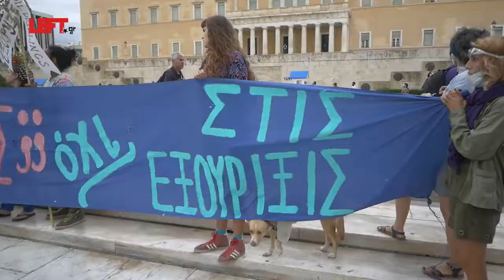Παγκόσμια απεργία για το κλίμα -Σύνταγμα 20/9/2019